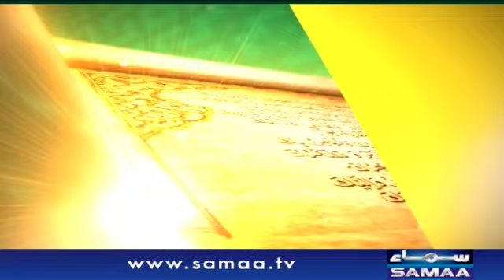Qutb Online | Bilal Qutb | SAMAA TV | 31 December 2020